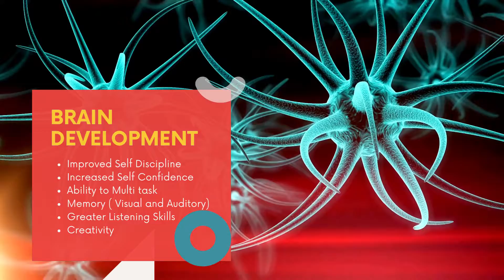IOTA AD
BRIEF AD ON IOTA